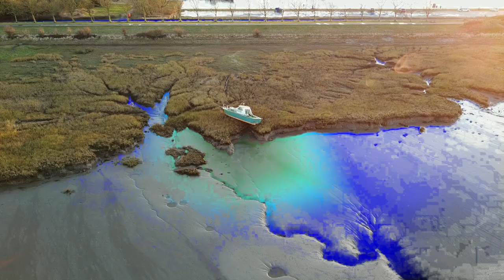Soul Flask - The Outside Looking In